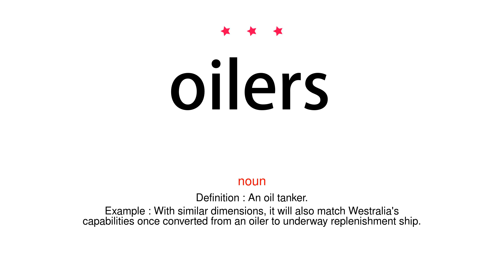How to pronounce oilers - Vocab Today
The pronunciation of the word oilers in Amercian accent is demonstrated in this video. If the word is from another language, such as brand name, it will be pronounced in its original language. Based on the word frequency, this is of 3 stars difficulty.

The word oilers has the following meanings:
1. (noun)
Definition : An oil tanker.
Example : With similar dimensions, it will also match Westralia's capabilities once converted from an oiler to underway replenishment ship.
2. (noun)
Definition : A person who oils machinery.

3. (noun)
Definition : Oilskin garments.